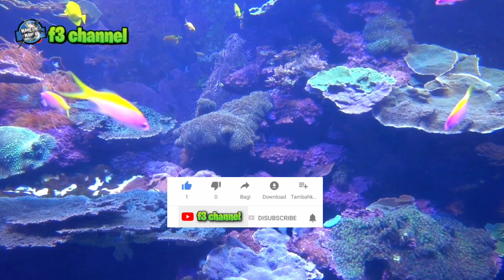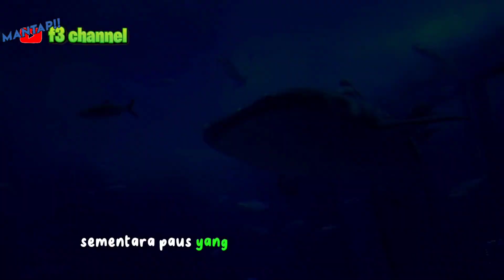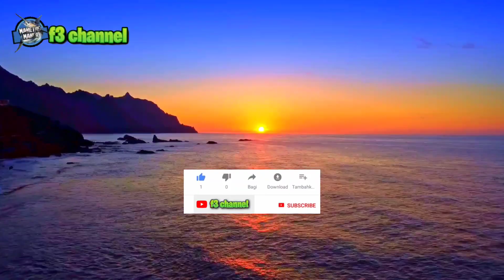Keajaiban Biota Laut|Kekayaan tersembunyi di dasar Laut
Video ini akan membawa Anda dalam petualangan yang luar biasa ke dunia bawah laut, di mana tersembunyi keindahan dan kekayaan biota laut yang luar biasa. Dalam perjalanan ini, Anda akan terpesona oleh pemandangan yang menakjubkan dari terumbu karang yang indah dan berwarna-warni, di mana ribuan spesies ikan dan hewan laut lainnya hidup dalam harmoni.
Anda akan melihat bagaimana kupu-kupu laut, ikan tropis, dan nudibranch neon menghiasi terumbu karang dengan kecantikan mereka yang mempesona. Penyelam akan memandu Anda menyaksikan kehadiran lumba-lumba yang ceria dan singa laut yang bermain-main di dalam samudra yang dalam, serta momen bahagia saat penyu yang lembut berenang di bawah sinar matahari.
Tidak hanya itu, video ini juga akan membawa Anda menuju ke rahasia dunia di dasar laut. Anda akan menyaksikan penjelajahan kapal karam yang menjadi rumah bagi biota laut yang menakjubkan. Sampai di hutan bakau yang teguh, Anda akan diajak untuk melihat kehidupan unik yang hidup di dalamnya dan memainkan peran penting dalam menjaga ekosistem laut yang sehat.
Namun, di tengah keindahan ini, video tidak lupa mengajak kita sadar akan kerentanan biota laut. Dengan perubahan iklim, polusi, dan kerusakan lingkungan yang terus berlangsung, kita harus bertanggung jawab dalam menjaga dan melindungi keajaiban ini agar tetap lestari. Bersama dengan kelompok orang yang peduli, kami akan mendukung kegiatan pelestarian dan pembersihan pantai, serta berusaha menjaga lingkungan agar biota laut kami terus berkembang dengan keindahan yang luar biasa.
Bersiaplah untuk membenamkan diri Anda dalam keajaiban bawah laut ini dan merasakan kekayaan tersembunyi di dasar laut. Mari kita bersama-sama menjaga biota laut untuk generasi mendatang, sehingga mereka juga dapat menikmati kekayaan dan keindahan yang luar biasa ini.